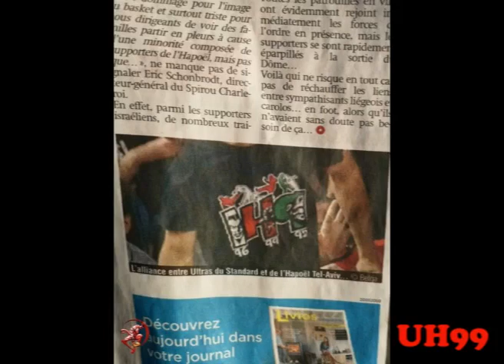Ultras Hapoel - שרלרואה חוץ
מוקדמות ליגת האלופות משחק II
Charleroi, Belgium
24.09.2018